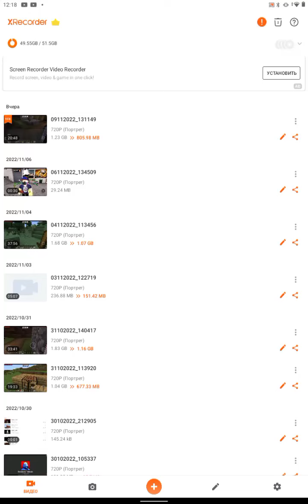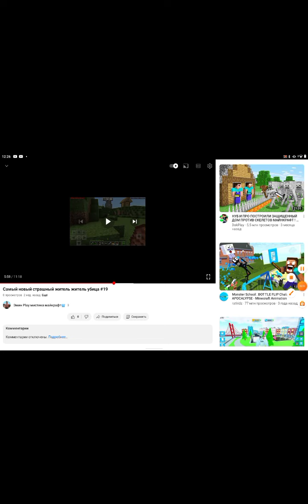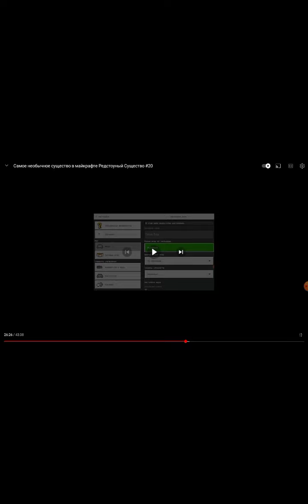Я был на один с ним Аналитика Майкрафт #7